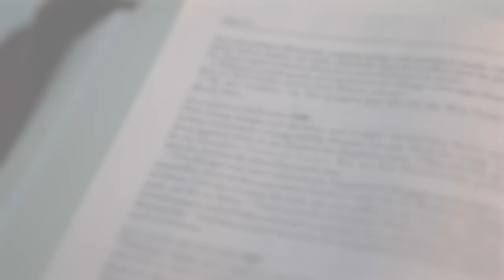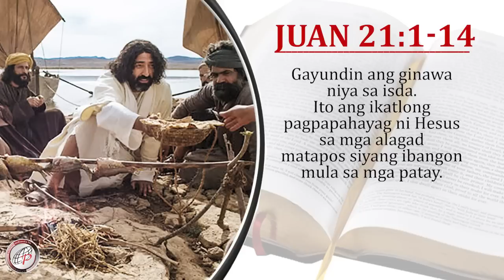Mabuting Balita l Abril 14, 2023 – Biyernes sa Oktaba ng Pasko ng Muling Pagkabuhay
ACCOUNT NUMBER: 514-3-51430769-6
SWIFT CODE: MBTCPHMM